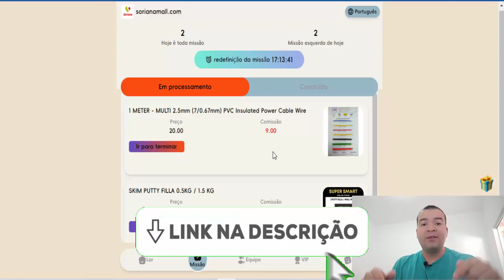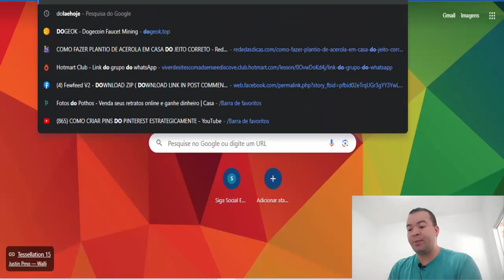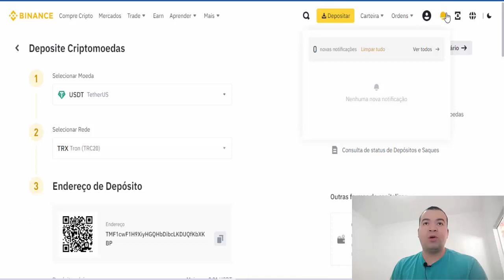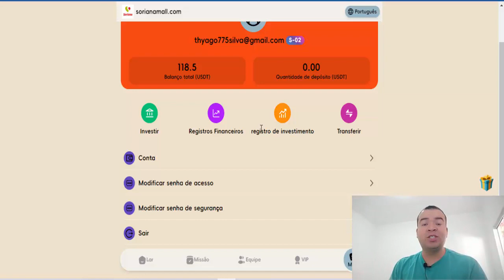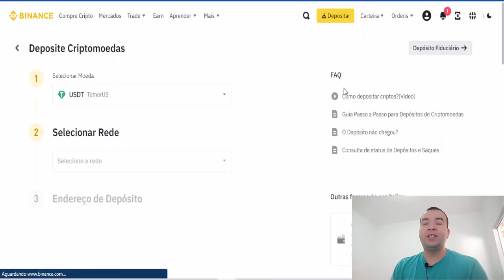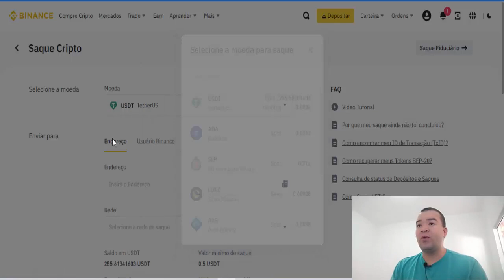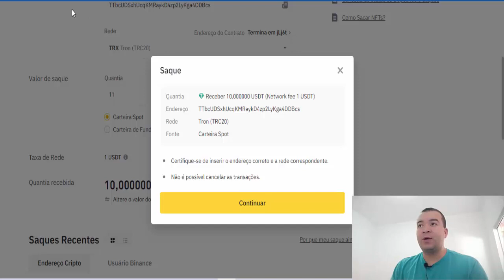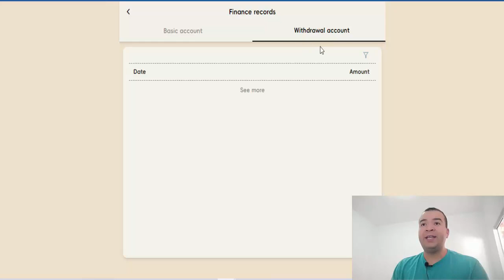$118 USDT GANHE POR DIA (NOVA MINERADORA PAGANDO USDT) Como ganhar dinheiro na internet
⚡Descrição;
Você não precisa ser um grande vendedor global de todos os tempos ou se quer um dos maiores nerd de negocios para ganhar dinheiro grátis todo dia, acesse $118 USDT GANHE POR DIA (NOVA MINERADORA PAGANDO USDT) Como ganhar dinheiro na internet com mineração de criptomoedas na internet, acesse e ganhe gratuitamente dinheiro com criptomoedas.